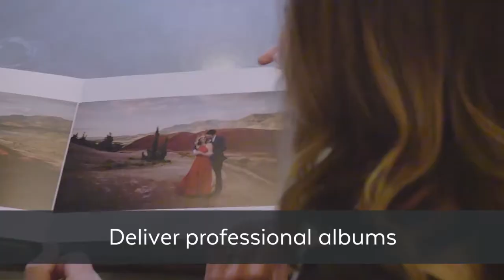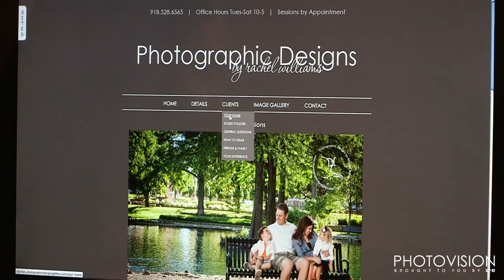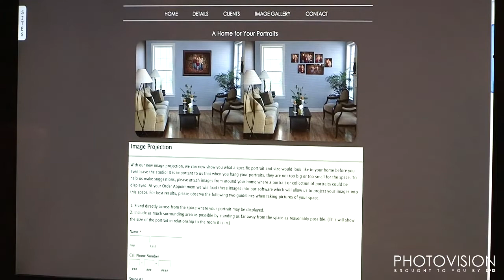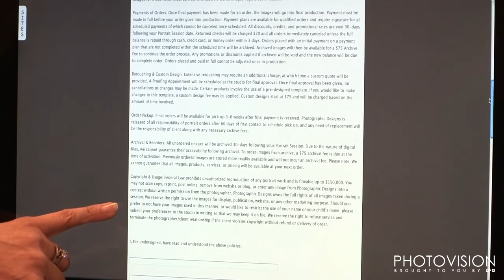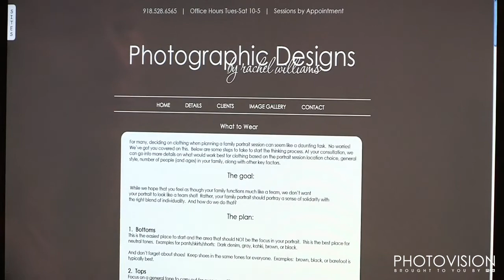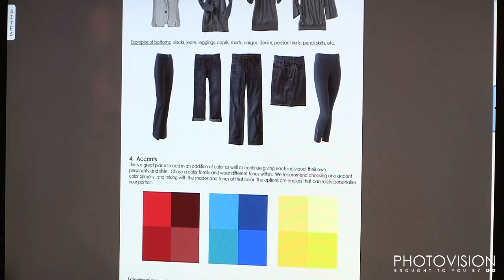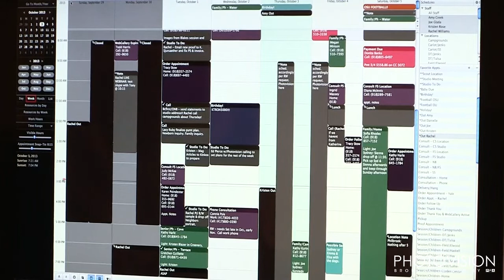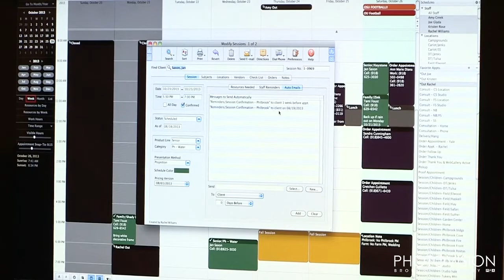Free PhotoVision Video: Pre-Portrait Consultation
Rachel Williams talks to PhotoVision correspondent, Julia Kelleher, about her pre-shoot consultations. Rachel explains why in person consultations are so beneficial and how they work to prepare her clients and ensure smooth interactions throughout the entire process. She guides you through her consultation process that involves everything from asking about their home aesthetic, to choosing outfits, to scheduling.

About PhotoVision: PhotoVision is a ginormous photography learning library that offers photographers education and solutions through cinematic HD videos from some of the biggest names in the industry. PPA photographers get PhotoVision monthly streaming…absolutely free!

About PPA: Professional Photographers of America (PPA) is the world's largest non-profit photography association organized for professional photographers, by professional photographers…and with more than 30,000 creative members in more than 50 countries. Our mission is to create a vibrant community of successful professional photographers by providing education, resources and industry standards of excellence.